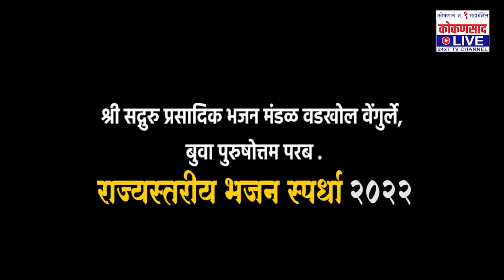राज्यस्तरीय भजन स्पर्धा खांबाळे | श्री सद्गुरु प्रसादिक भजन मंडळ वडखोल वेंगुर्ले,बुवा पुरुषोत्तम परब